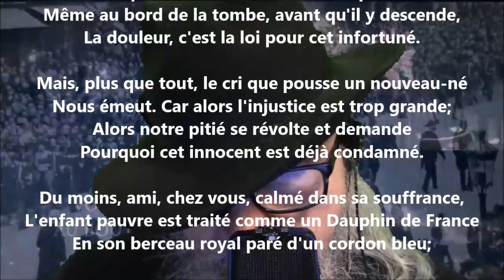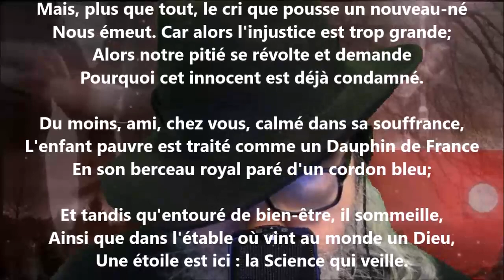Au docteur Constantin Paul - François Coppée lu par Yvon Jean